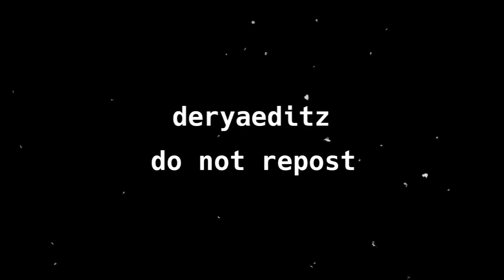tendo edit - mark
no reposts

audio : griimesrickk | twixtor : juicytwixtor | animation : me